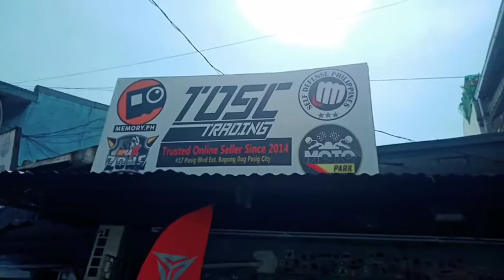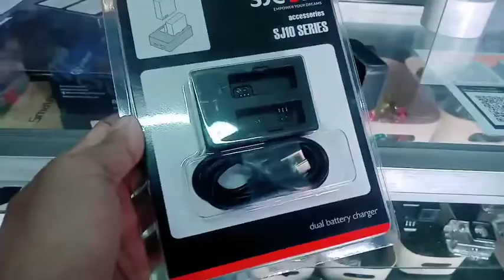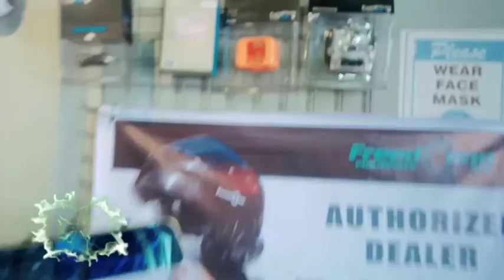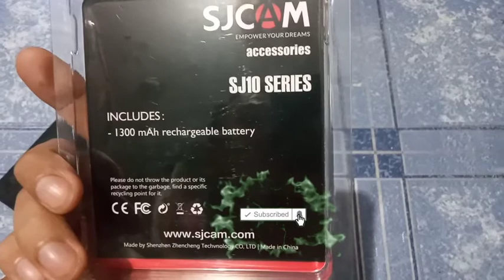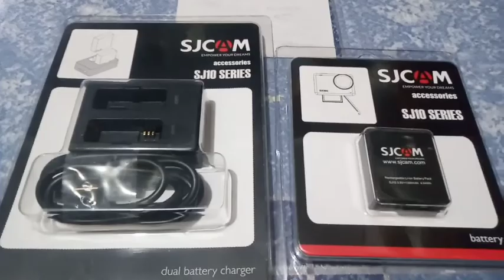BUMILI NG EXTRA BATERY SA SJCAM 4000X AT BATERY CHARGER | MEMORY.PH PASIG BRANCH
sa video na ito bibisita tayo sa memory.ph sa bagong ilog pasig city branch , para bumili ng extra batery at batery charger ng SJCAM 4000X . .

Batery 350php
Batery Charger 350php

🔴 No skip ads 😀